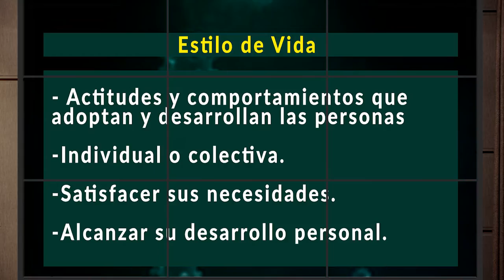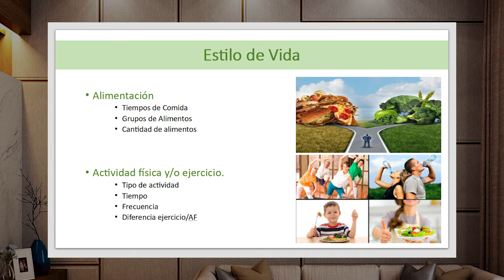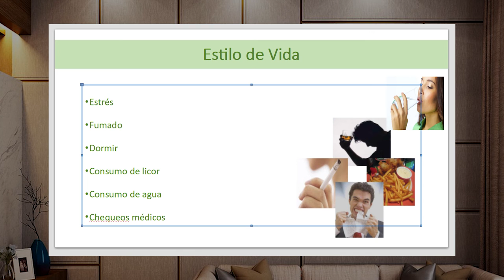POR TU SALUD